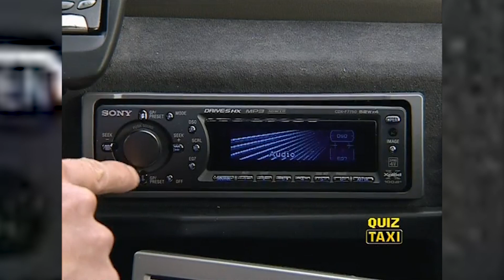Welche Farbe hat das Fruchtfleisch der Kokosnuss? 🥥| Quiz Taxi | Kabel Eins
Ist weiß die richtige Antwort?

Nichts ahnende Fahrgäste werden während einer Taxifahrt zu Kandidaten bei einer Quizshow. Thomas Hackenberg stellt Fragen während der Taxifahrt und seine Fahrgäste müssen rätseln um ans Ziel zu kommen.